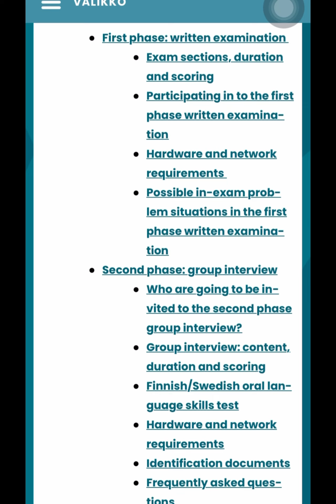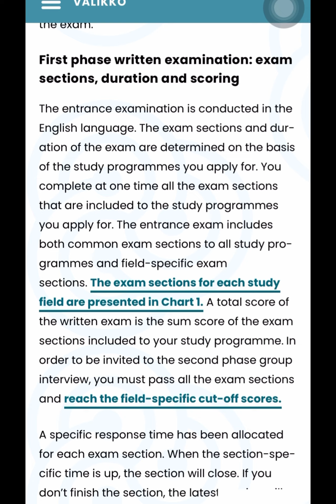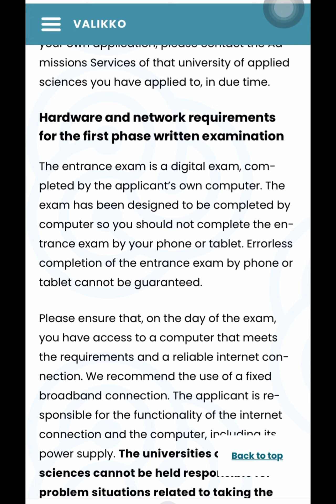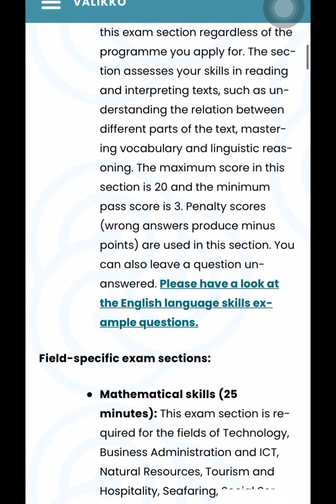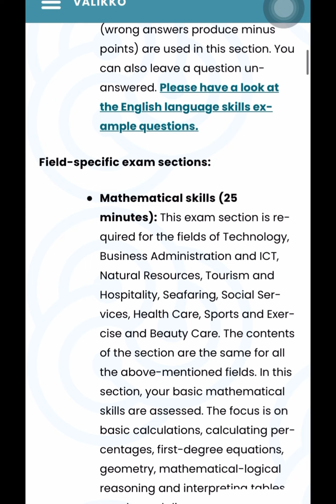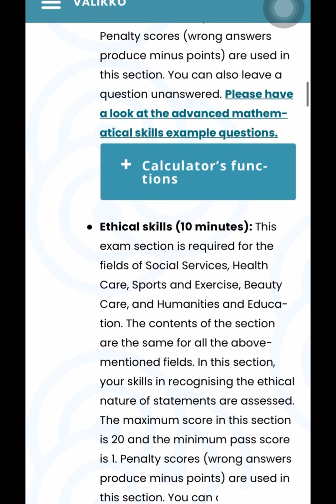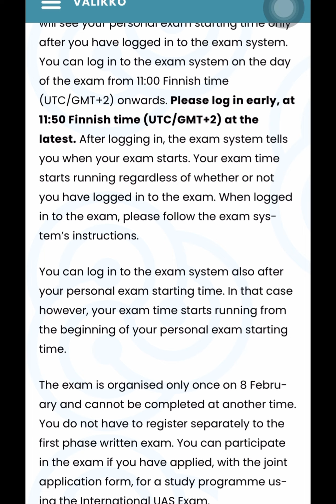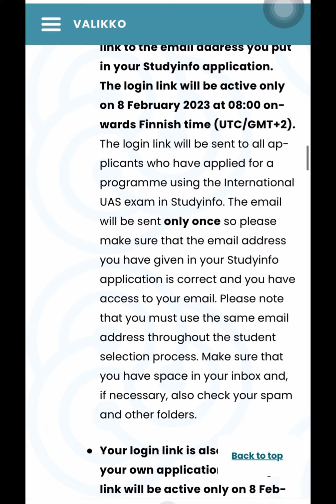Finland UAS Entrance Exam 2023. Instruction and updates Sinhala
Official instruction page link

Entrance exam previous videos -